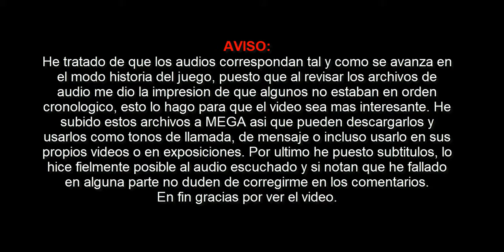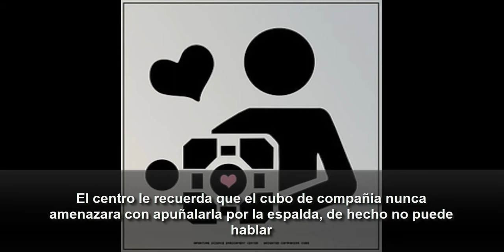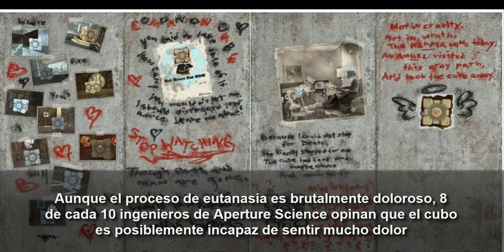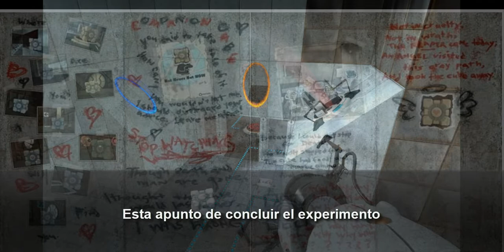todas las voces de "Portal" en español /LINK MEGA